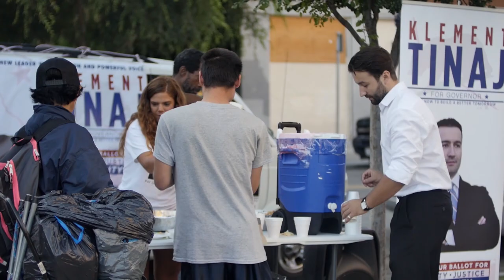Klement Tinaj for Governor of California AD (2018)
Klement Tinaj for Governor of California 2018